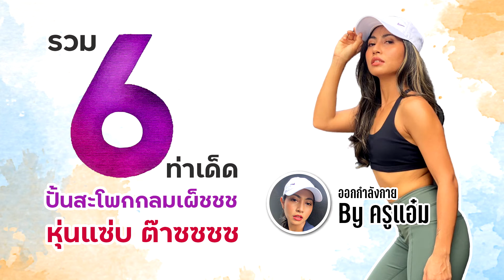รวม 6 ท่าเด็ด ปั้นสะโพกกลมเผ็ด หุ่นแซ่บ ต๊าซซซซ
ใครๆ ก็อยากมีหุ่นสวย สะโพกกลมกลึง งอนงาม หุ่นแซ่บ เผ็ด ต๊าซ ในแบบฉบับของตัวเอง  และเพื่อลดปัญหาหนักใจเรื่องของสะโพก ไม่ว่าจะสะโพกแฟ่บ ลีบแบน ไม่กลม ไม่ได้รูป หย่อนคล้อย ไม่กระชับ ทางแอดมิน CORE ได้รวบรวมเอาท่าเด็ดเคล็ดลับ ที่จะช่วยไขปัญหาหนักใจข้างต้น มาฝากทุกคน ได้ทำตามกันง่ายๆ ได้ทุกวัน ทั้งที่บ้าน หรือจะนอกสถานที่ พร้อมคว้าบิกินี่ หรือชุดว่ายน้ำ เตรียมอวดหุ่นแซ่บให้ทะเลเดือดกันได้แล้ว